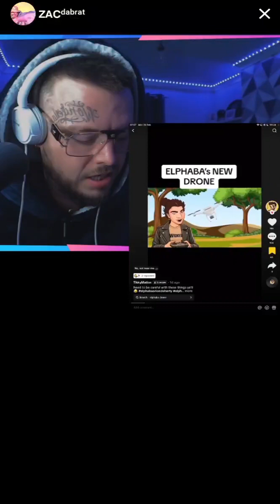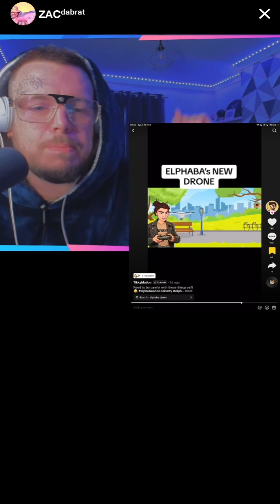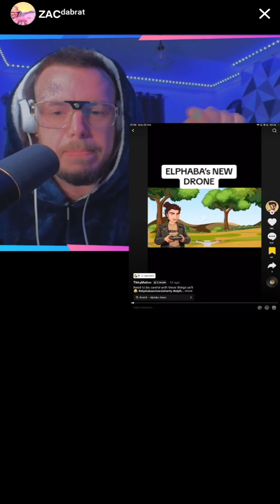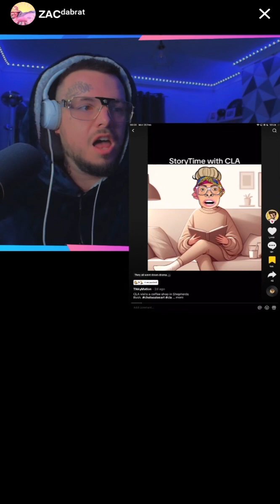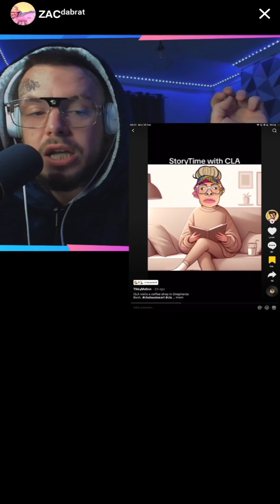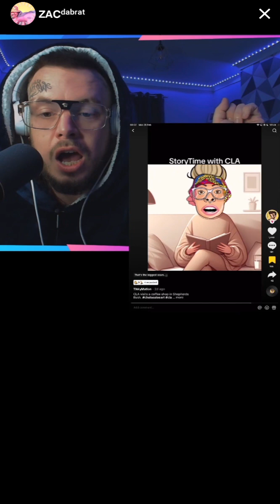Zac da Brat - 26th February 2024